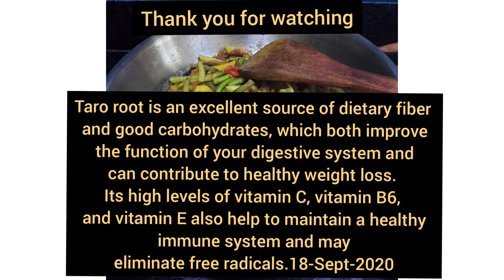Taro stolon curry.Assamese কচুলটি ৰ আঞ্জা অতি লুভনীয় ভাৱে😍।উপকাৰিতা।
Hello viewers, welcome to my youtube . It is an assamese vlog channel.Hear you can watch  varities of videos like recipes,crochet,diy & miscellanious .

মই এগৰাকী গৃহিণী।মই জনা খিনি শিকোৱা আৰু নজনা খিনি শিকা মোৰ উদ্দেশ্য । ধন্যবাদ।
Food । ৰন্ধন🍲😋
Crochet । কুৰচা
DIY✂️🧣etc.